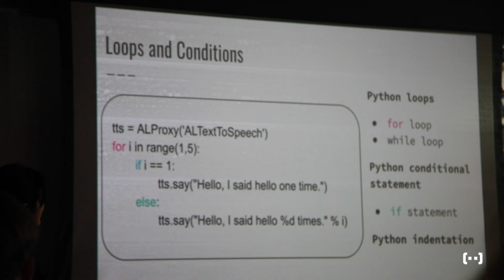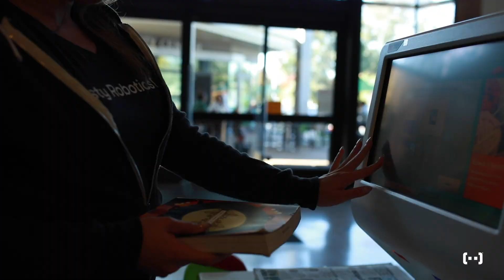Robots in Libraries!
Palo Alto City Library won a technology innovation award! Watch to see how Senior Librarian Dan Lou is using Misty to enhance their technology programs to inspire and educate customers.